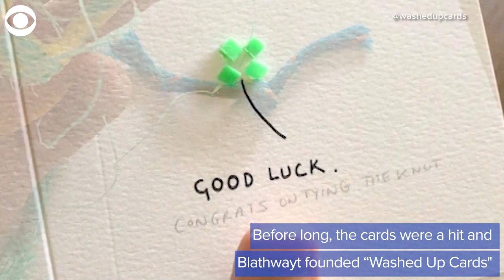WEB EXTRA: Green Greeting Cards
A British woman who lost her job during the pandemic is now using her passion for the planet to launch a brand-new career.